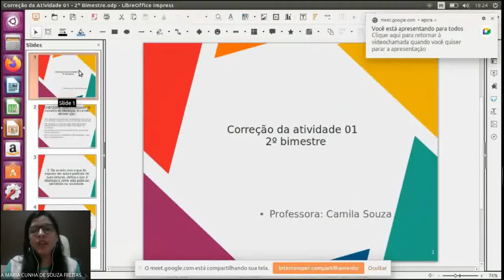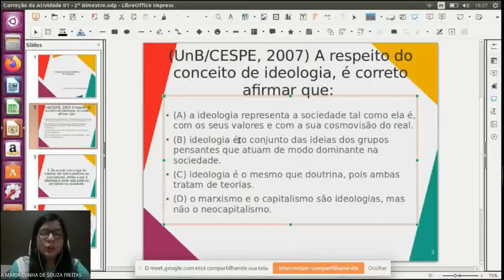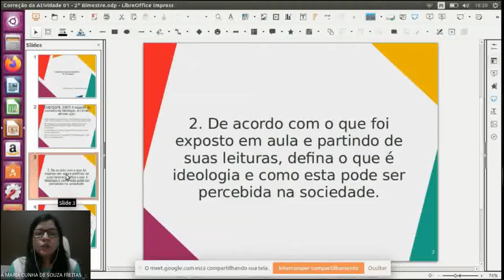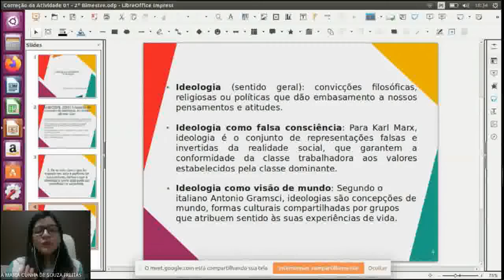3º ano - Sociologia - Atividade 1 - correção - 2º bim